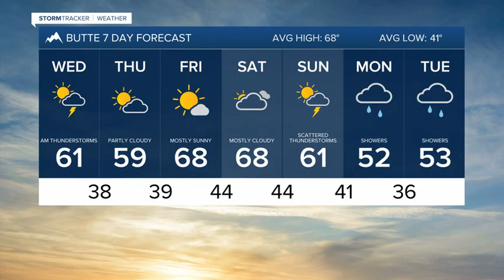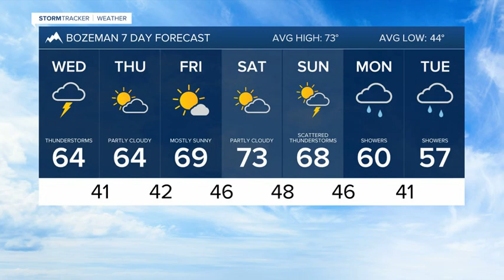Pattern change arrives with a cold front